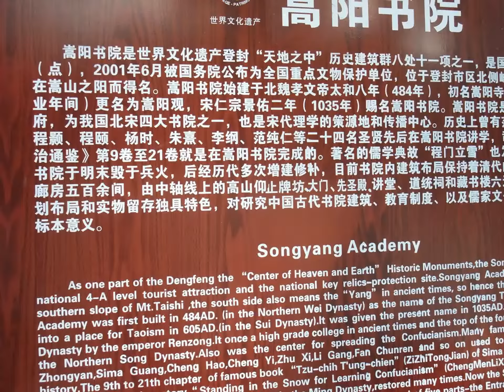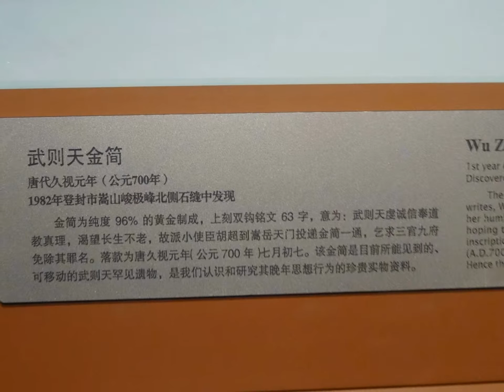鄒浮安-中國-鄭州-登封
鄒浮安-中國-鄭州-登封紀行2014.10
0:01 河南-登封-嵩陽書院
0:28 河南-登封-嵩山少林寺
1:59 鄭州-河南博物館
2:53 鄭州-黃帝故里
3:16 鄭州-黃河風景遊覽區-沙洲-氣墊船
3:39 鄭州-炎黃二帝塑像

中原古都8日遊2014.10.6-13
1.河南-鄭州-河南博物館、黃河風景遊覽區-沙洲、炎黃二帝塑像、黃帝故里、清代黃河第一鐵道橋。
2.河南-開封-鐵塔公園、包公祠、清明上河園、小宋城。開封-夜宿黃河迎賓館(毛主席住過)。
3.河南-登封-嵩山少林寺、嵩陽書院。
4.河南-洛陽-龍門石窟、關林。
5.河南-靈寶-函谷關。
6.陝西-西安-唐朝大明宮遺址博物館、西安古城牆-鐘樓、秦始皇兵馬俑博物館、大慈恩寺(大雁塔)。